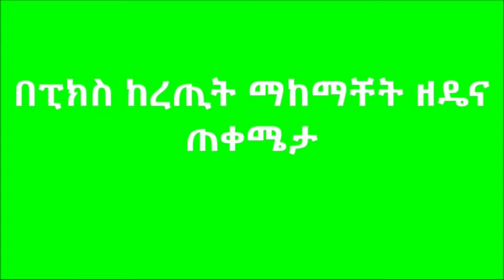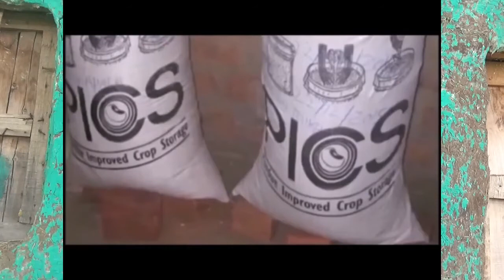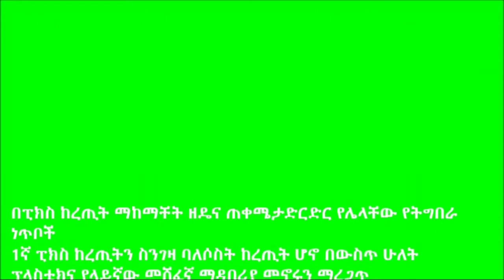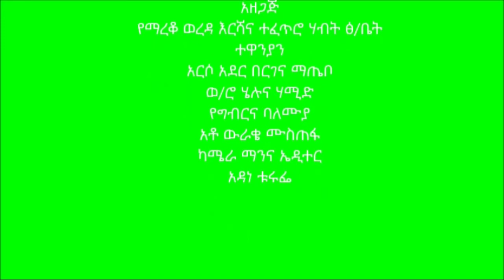Mareko _ Pics Bag Usage and Advantage